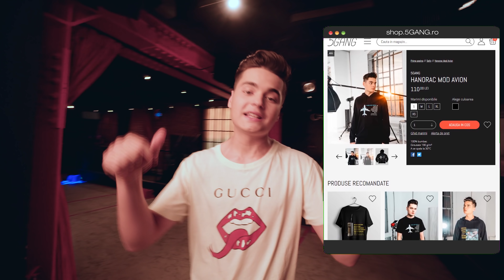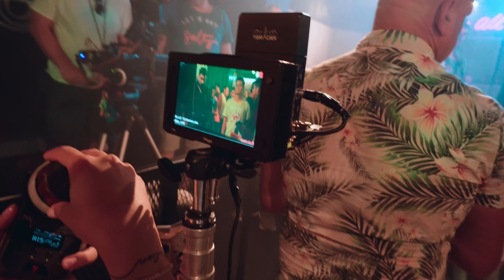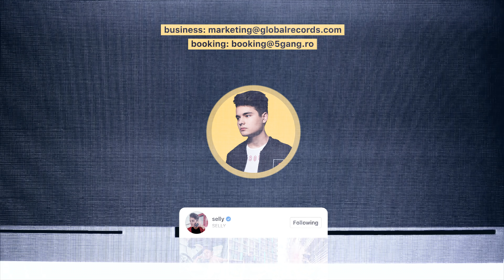2 ADEVARURI SI O MINCIUNA cu 5GANG